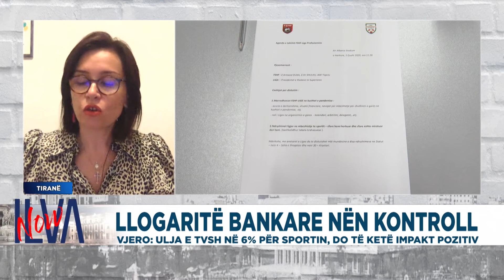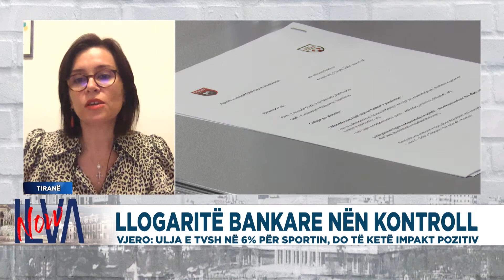Kontroll i detajuar mbi llogaritë bankare, Vasilika Vjero tregon synimin e këtij ligji